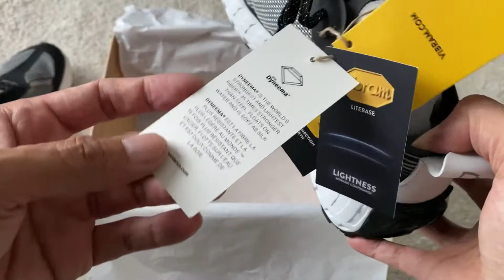Unboxing Norda 001 Trail Running Shoes.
Unboxing Norda 001 Running Trail Shoes.

The world’s first seamless, lightest, trail running shoe made with Bio-Dyneema®, the world's lightest and strongest material.™
A shoe that doesn’t put any limits on how fast, how far or where to. A shoe designed to prove that performance and sustainability should always run together.
The norda™ x Vibram exclusive design is the ultimate high-performance trail running sole.